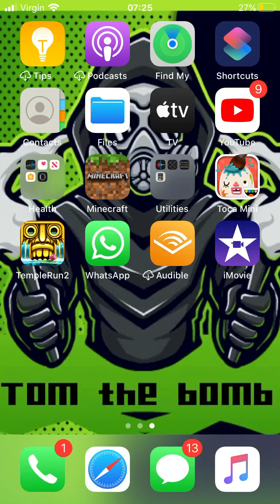I killled a baby pig in Minecraft🐷🐽🐠🗡⛏🪓🔨💎💎💎💎💎💎⚔️